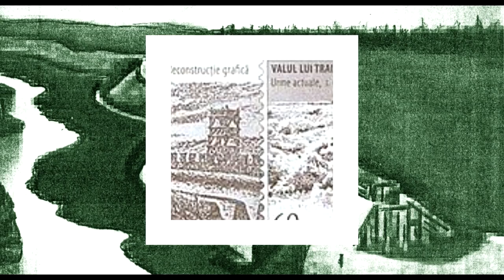История Украины Руси Скифия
История Украины Руси. Скифии. Взгляд на историю древнего государства Скифия на жизнь скифов